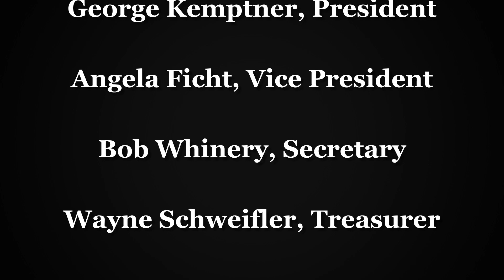October 18, 2022 - Resident Council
Resident Council Town Hall

Agenda:
Regular Council Business
Special Committees:  Nomination Committee Report, Employee Holiday Gift Fund, Residents' Suggestions to Improve the Move-In Process